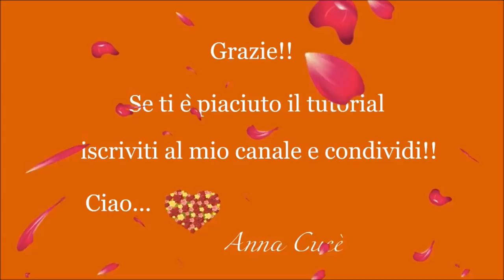Tutorial macrame bracelet "Alice "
Tutorial bracelet  "Alice "  realized with macrame technique (^_^)